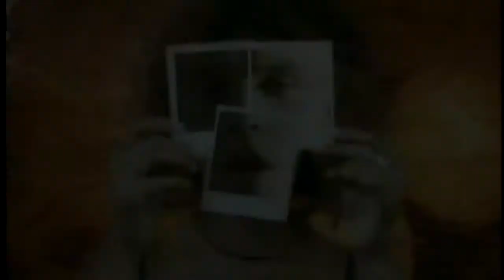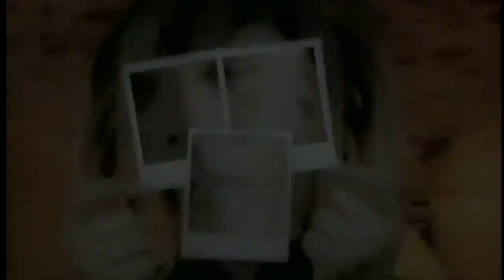B-Yond - The Key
Pop Unlimited - smash hits & forgotten gems from the 90s and 00s!